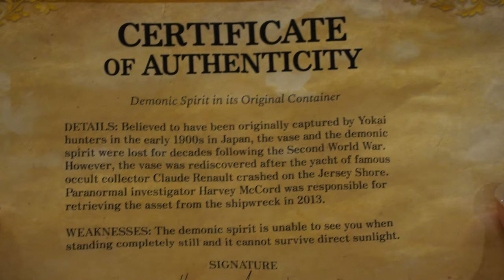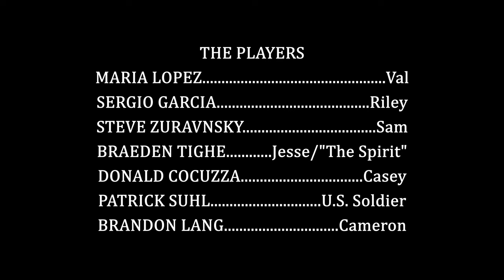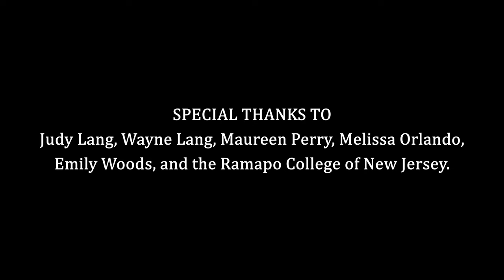Night of Terror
In the World of Horror, a group of college-aged friends reunite over Winter Break.  However, things go awry after a cursed vase is mysteriously broken, unleashing a terrible entity.

Directed by Brandon Lang
Written by Braeden Tighe & Brandon Lang
Produced by Braeden Tighe, Bec Roth, & Brandon Lang
Original Score by Donald Cocuzza
Edited by Brandon Lang
Starring Maria Lopez as Val
Steve Zuravnsky as Sam
Sergio Garcia as Riley
Braeden Tighe as Jesse
Donald Cocuzza as Casey
Patrick Suhl as U.S. Soldier
Brandon Lang as Cameron